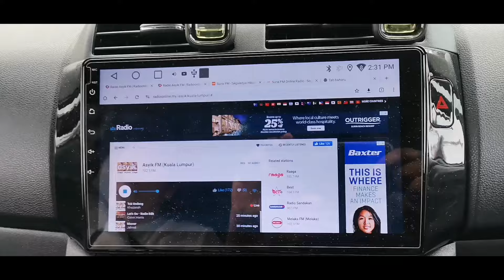Jalan-Jalan Bawak family Hari Cuti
Jom geng gi KLIA hehe...